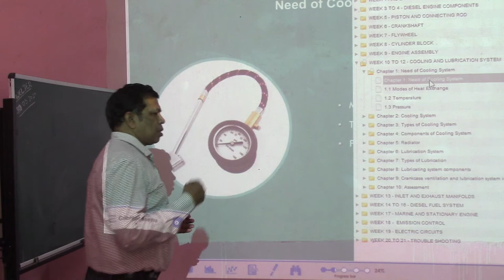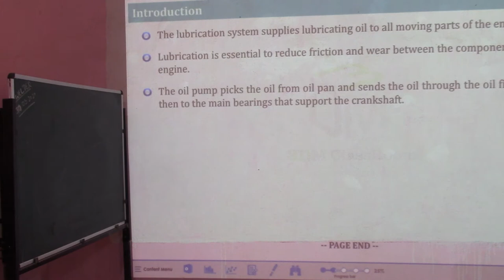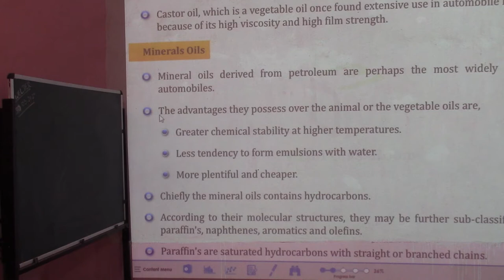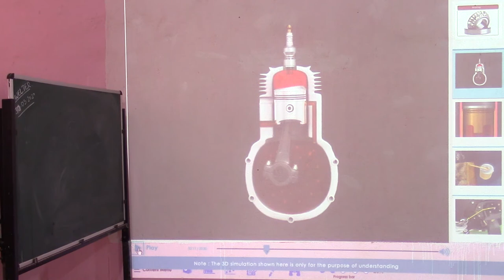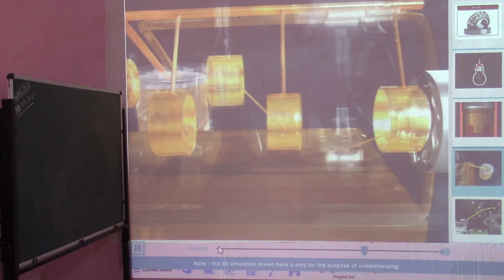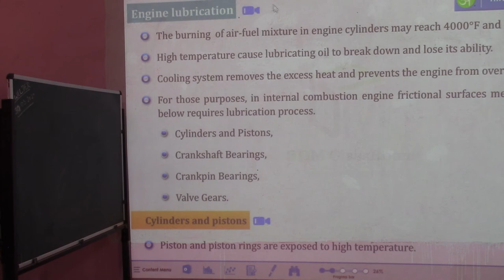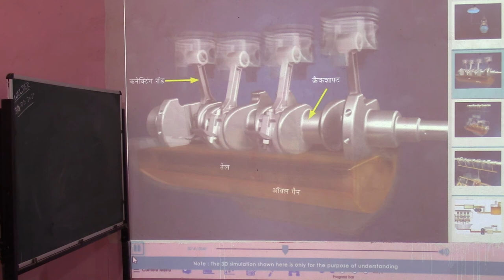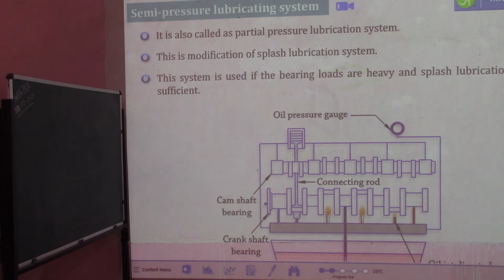Need of cooling system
Amit kumar mehta